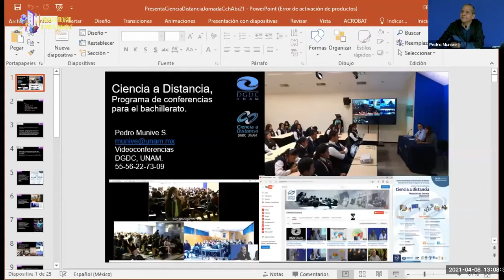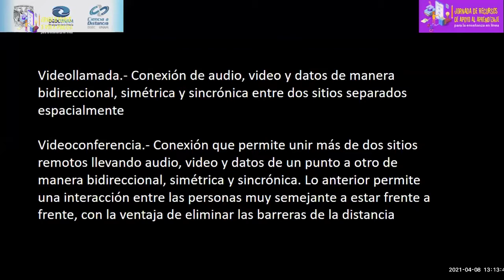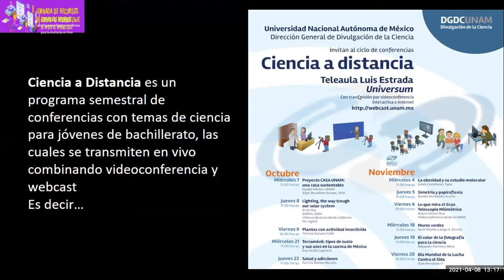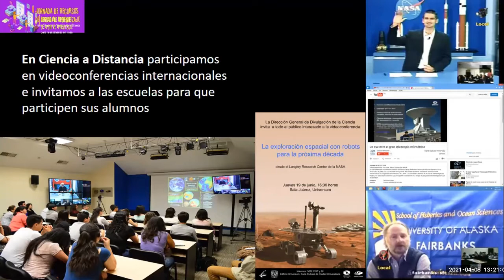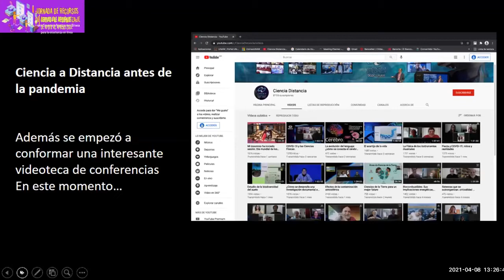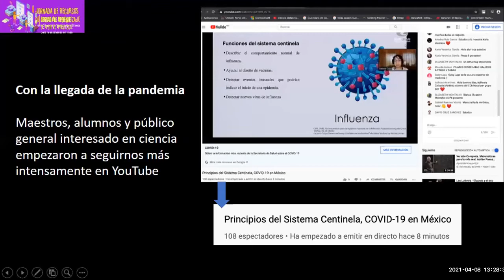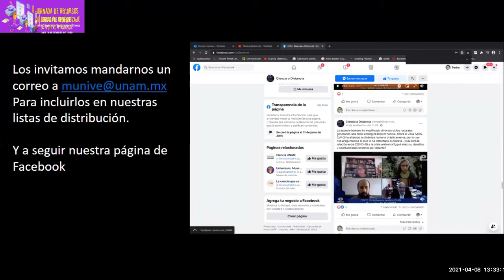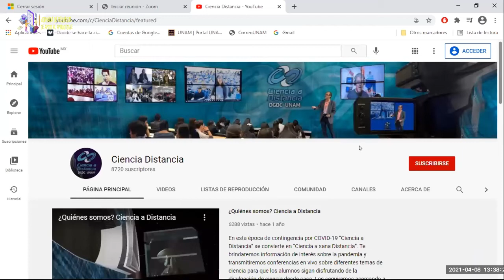Día 4. Sesión 2. La Videoconferencia como elemento de apoyo al aprendizaje en el bachillerato univer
Jornada de recursos de apoyo al aprendizaje para la enseñanza en línea.

Lic. Pedro Munive